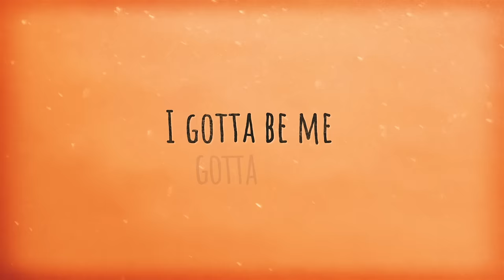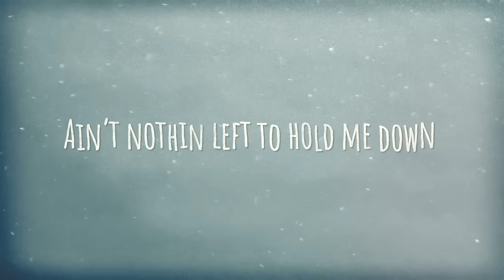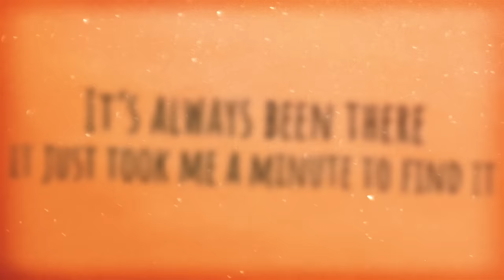Wyn Starks - "Who I Am" (Official Lyric Video)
Listen to my brand new EP, "Who I Am" here: wynstarks.lnk.to/WhoIAmEP